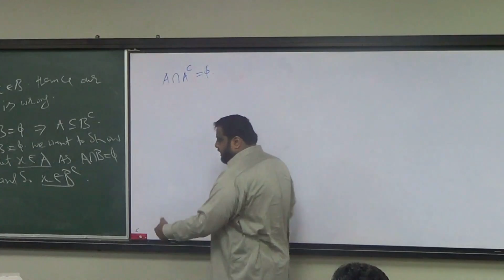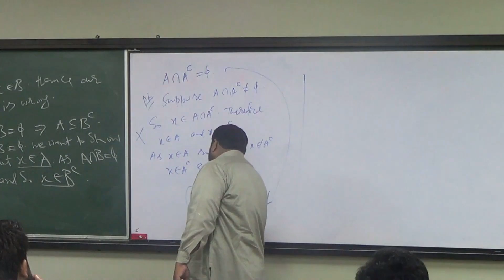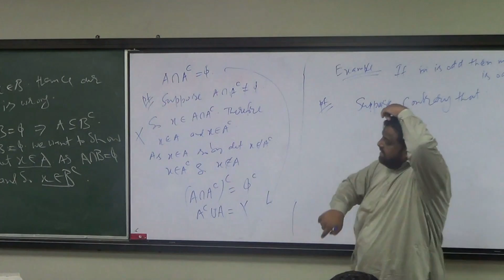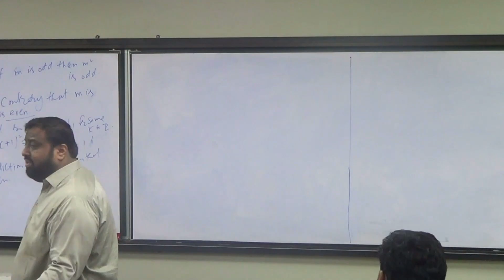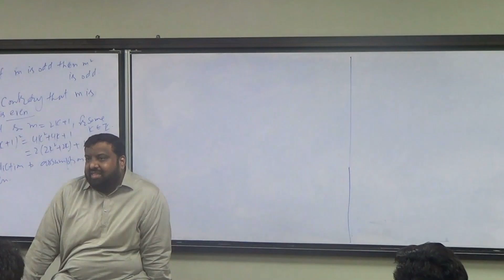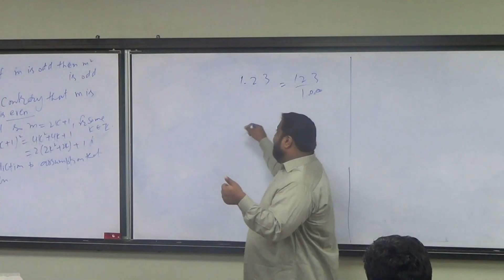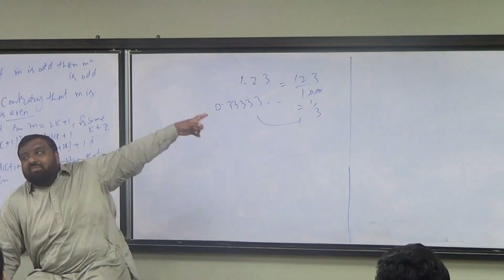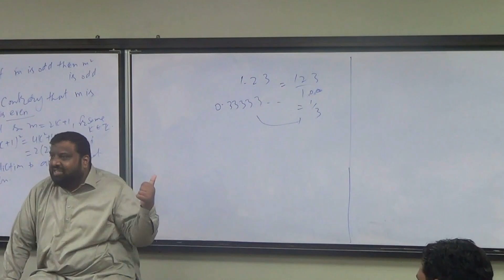Lecture 10 Part 2 More on Contradictions, why rational numbers are so rational